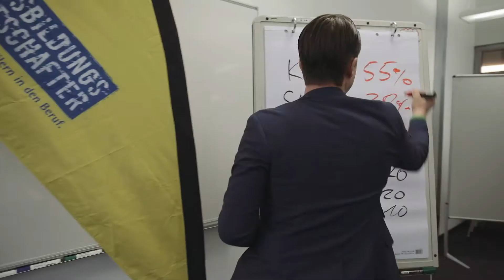Ausbildungsbotschafter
Wie sieht es eigentlich aus, wenn die Ausbildungsbotschafter on Tour sind? Um Ihnen einen kleinen Einblick hinter die Kulissen zu geben, hat ein Kamerateam unsere Ausbildungsbotschafter ein halbes Jahr lang begleitet.